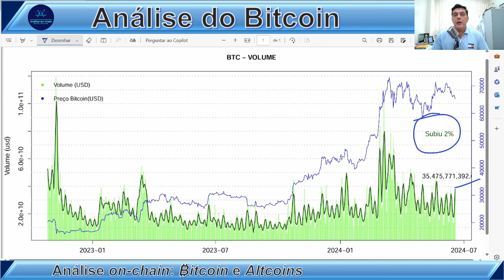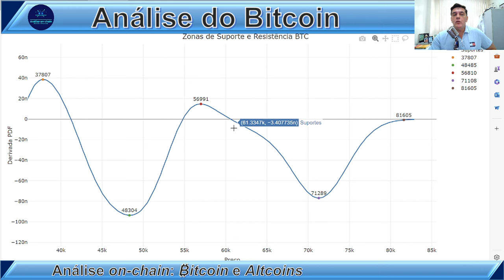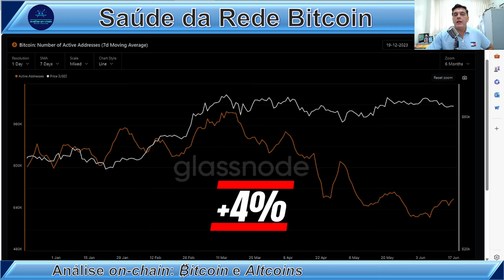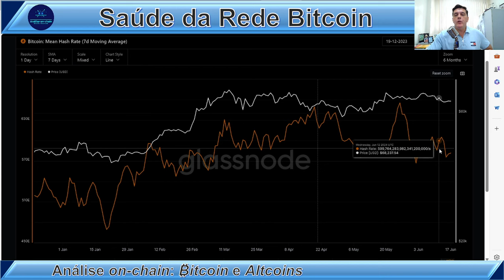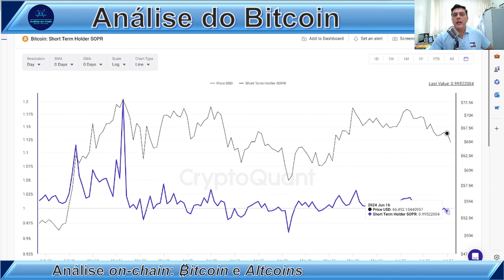COMO ENCONTRAR UM FUNDO LOCAL EM MERCADO DE ALTA: Análise on-chain Bitcoin